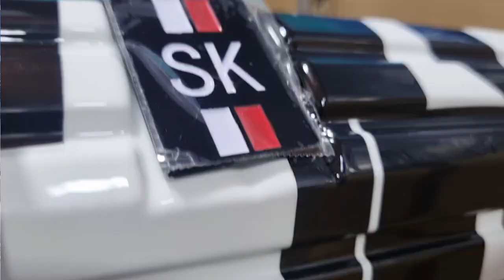Sk Trolley Bag | New Features | Sajid Fact and tech